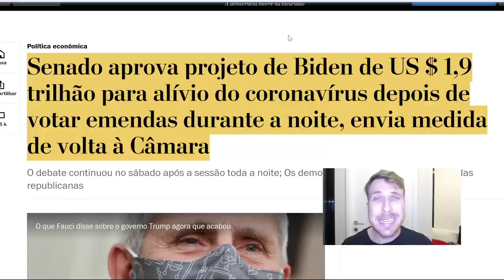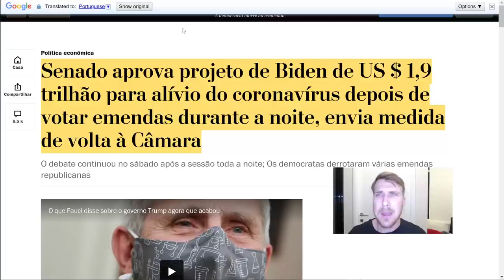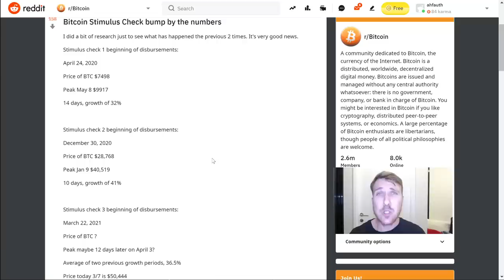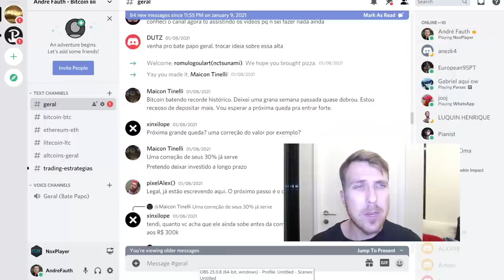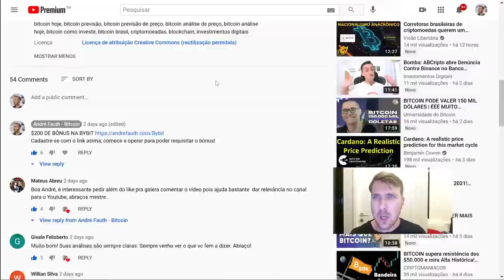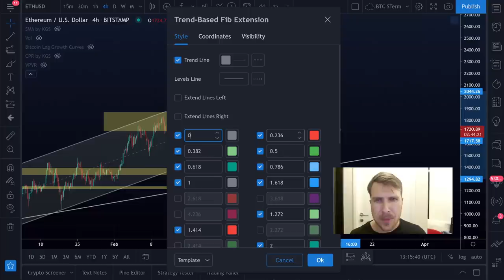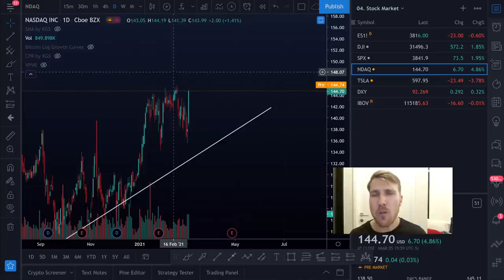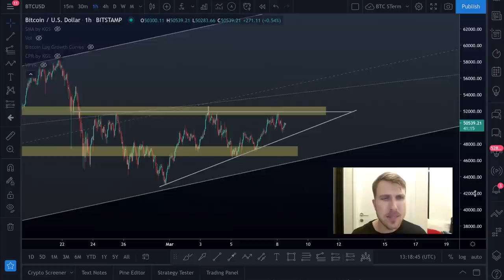1.9 TRILHÃO DE RAZÕES PARA VOCÊ COMPRAR BITCOIN!!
Cadastre-se com o link acima, comece a operar para poder requisitar o bônus!